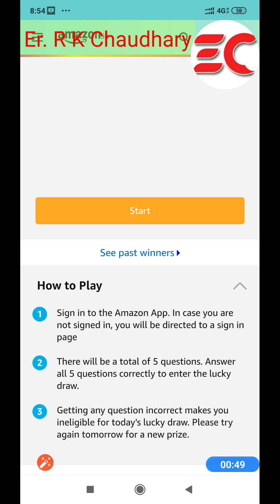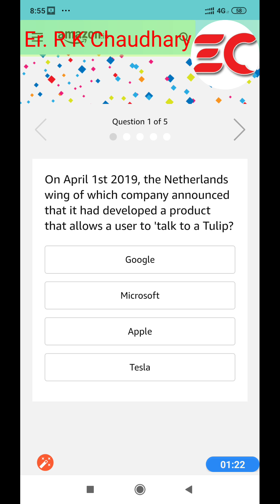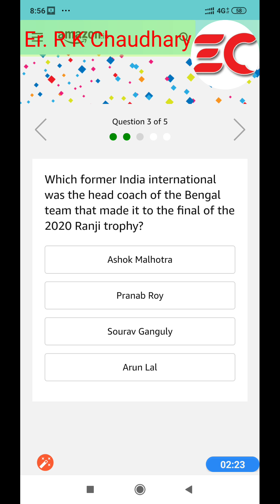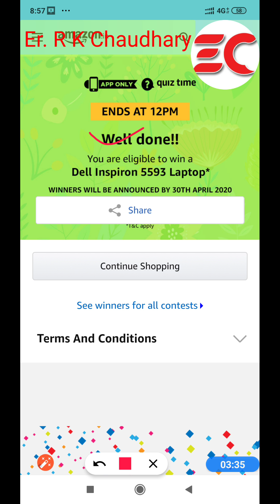Amazon Daily Quiz Today (4th April 2020), Answer the questions and win a Dell Inspiron 5593 Laptop.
On April 1st 2019, the Netherlands wing of which company announced that it had developed a product that allows a user to ‘talk to a Tulip?

Which former Vice President, born on April 1st, was the Permanent Representative of India to the UN from January 1993- January 1995?

Which former India international was the head coach of the Bengal team that made it to the final of the 2020 Ranji trophy?

Which famous comedian born on April 2nd, first came to prominence after winning The Great Indian Laughter Challenge in 2007?

On 24th March, Google launched a doodle celebrating Banh Mi, a street food sandwich originating in which country?